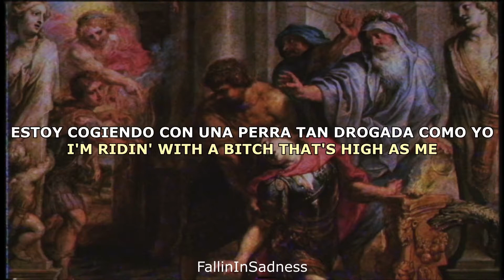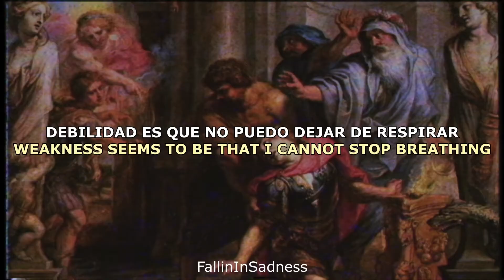$UICIDEBOY$ - My Flaws Burn Through My Skin Like Demonic Flames From Hell (Sub.Español - Lyrics)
[Hook: Tommy Wright]
Car jack, gat packed, hard head, wig split
Die nigga, die nigga, die nigga, die
Got a big clip wit' a Jason mask

[Verse 1: YUNG MUTT]
Slumped back in the driver's seat
Blunt between my lips
I'm ridin' with a bitch that's high as me
She duckin' out, she tryna sleep
I'm duckin' out, I'm tryna see the road
But all I can see are four horsemen comin' closer to me
I think I'm about to die, we'll see
Swervin' on them motherfuckers, bitch, it ain't my time
Let the world blow up first
Then I might just close my eyes
It's all I really wanted my whole life
The universe won't notice
Bitch, you just another life
The sun'll rise, the stars have already died
[Hook: Tommy Wright]

[Verse 2: YUNG $CARECROW]
(I!) see the reaper creepin' as my blood is seeping
Sleeping deeper through the night, so I can face my demons
(My!) weakness seems to be that I cannot stop breathing
Death keeps cheating on my life
But on my soul, it's feeding
(It goes on, and on, and on, and on, and on)
Leading to the fleeting of an endless dream
Screaming and needing, yelling and pleading
That things ain't as they seem
In the cut, sneaking and tweakin'
Because I can't stop seeking this pain
This torture of horror that I'm always conceiving

suicideboys my flaws burn through my skin sub español
$uicideboy$ my flaws burn through my skin like demonic flames from hell lyrics sub español